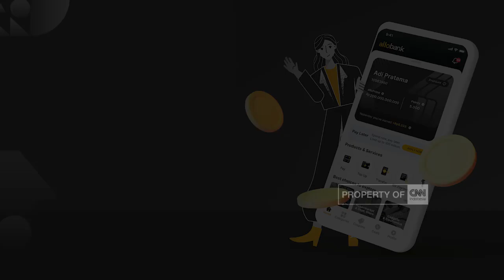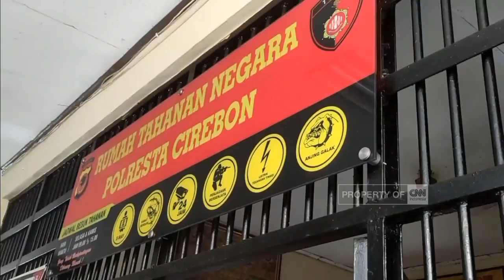Tidak Diberikan Uang Untuk Mabuk, Pria Aniaya Ibu Sendiri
Kesal karena uang yang diberikan untuk membeli minuman keras kurang, seorang pria di Cirebon Jawa Barat, tega melindas kaki ibunya sendiri.
Tak hanya itu, pelaku juga memukul ibunya hingga menderita lebam di bagian wajah.